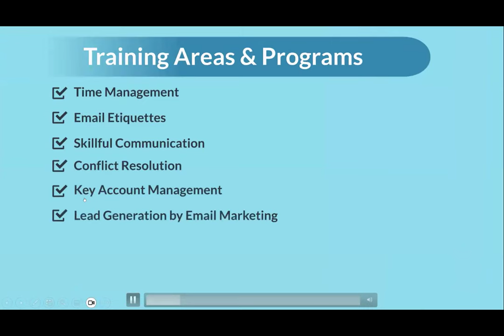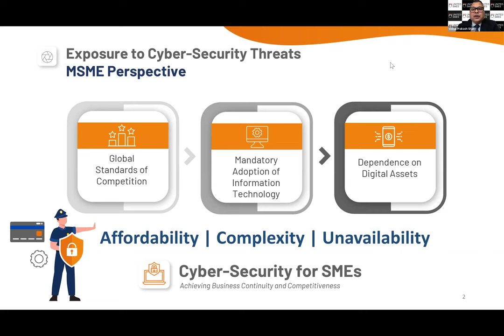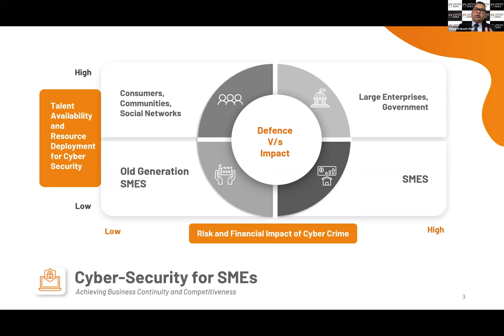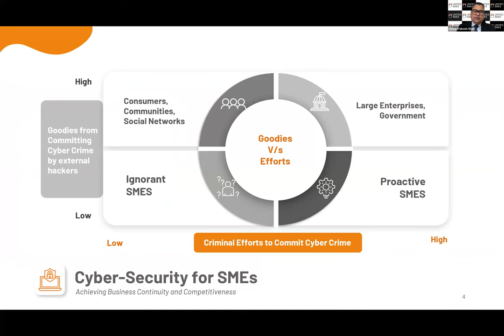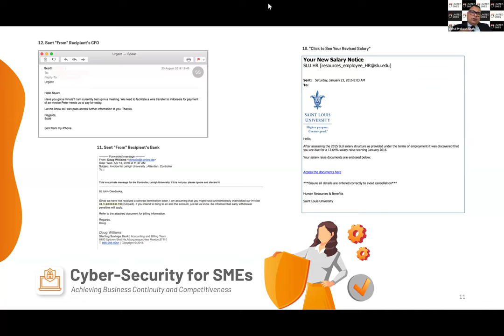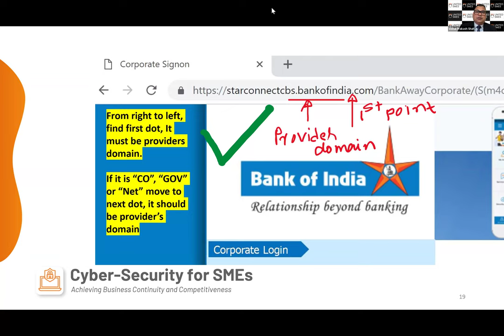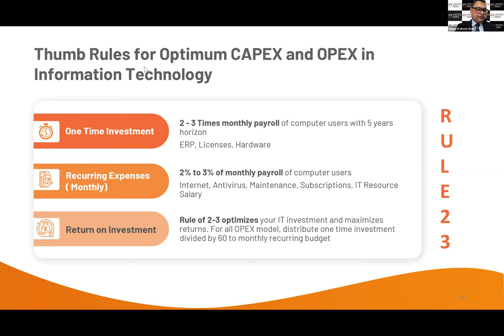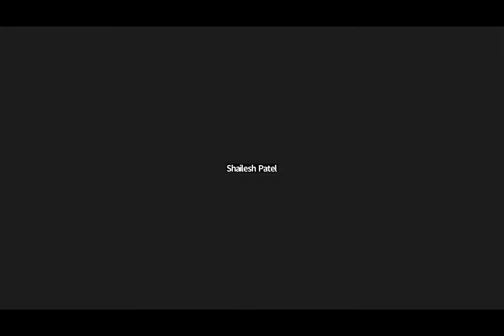Webinar on Directors Special: Owners Guide on Cybersecurity and Thumb Rules of IT Investment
BLACKbox  is an IT in a box solution designed to replace the CIO's responsibilities in a small business with a server, firewall, ERP and support service. Developed by Ahmedabad based Synersoft Technologies, the BLACKbox supersedes server hardware, server software, client access licenses, and give same level of performance.